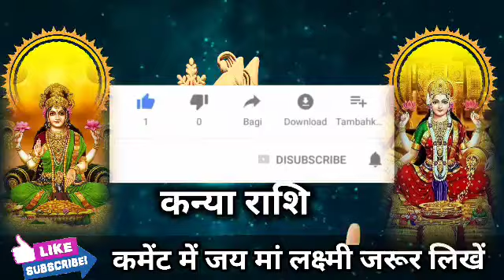कन्या राशि वालों 7 सितंबर 2022 से जो होने वाला है खुशी से पागल होंगे, 5 सपना सच होगा। Kanya Rashi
कन्या राशि वालों 5 सितंबर 2022 से जो होने वाला है खुशी से पागल होंगे, 5 सपना सच होगा। Kanya Rashi